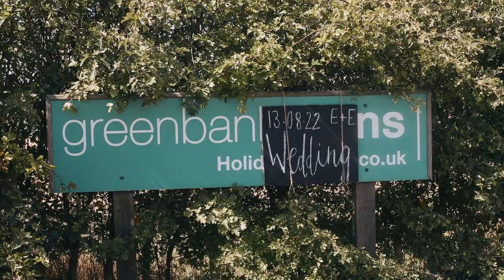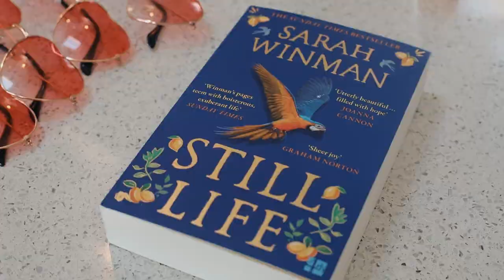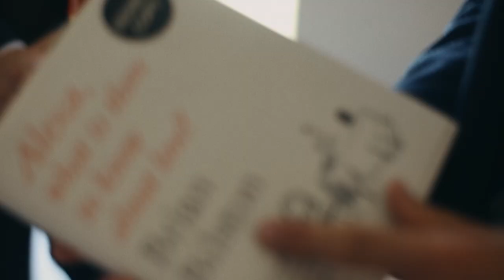Emily + Ed | Greenbank Barns | Wedding Film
We are inspired storytellers and we want to tell your love story.

If you want to book us as your filmmakers please check out our

When he looked into her eyes, he learned the most important part of the language that all the world spoke — the language that everyone on earth was capable of understanding in their heart. It was love. - “The Alchemist” by Paulo Coelho